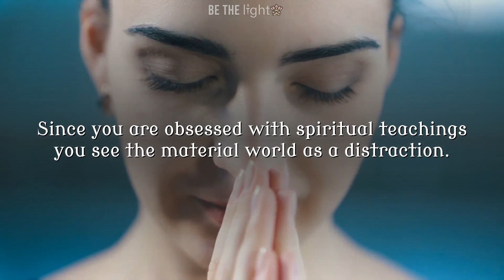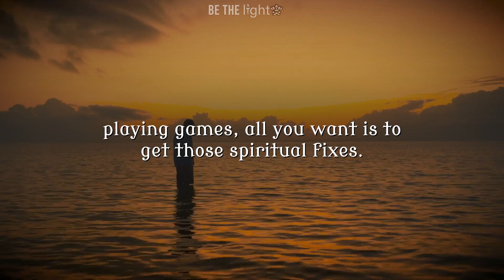7 signs that you are too spiritual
7 signs that you are too spiritual.
1. You feel isolated from others.
2. You feel as if the material world is not worth it.
3. You don’t watch movies.
4. You don’t listen to modern music.
Credit
Preset/VFX : BeTheLight